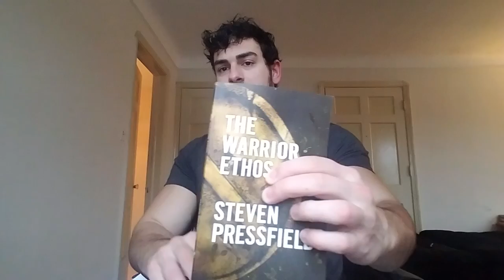How to have No Fear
Highthumos Join the "High Thumos" Discord Community

Highthumos Every man can lose his fear. If we know the lies we tell ourselves, fear disappears.

elishalongws